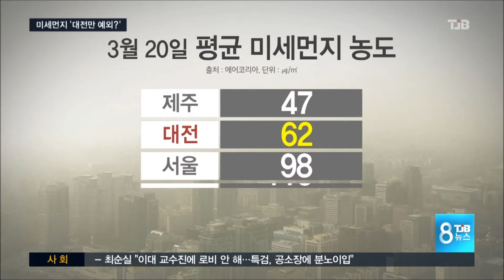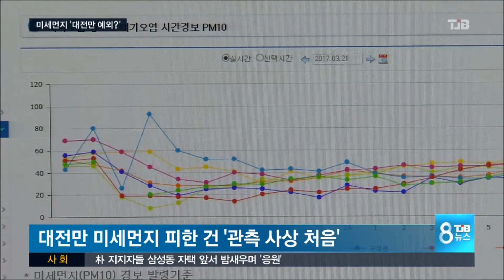[TJB 대전방송]전국 최악의 미세먼지 대전은 예외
【 앵커멘트 】

최악의 미세먼지 때문에
오늘 서울은
세계에서 두번째로
공기 오염이
심했다고 하죠.

하지만 대전은
비교적 예외였습니다.

이번 미세먼지는
유독 대전을 피해가는
경향인데,
관측 사상 처음입니다.

그 이유와 전망을
채효진 기자가 보도합니다.